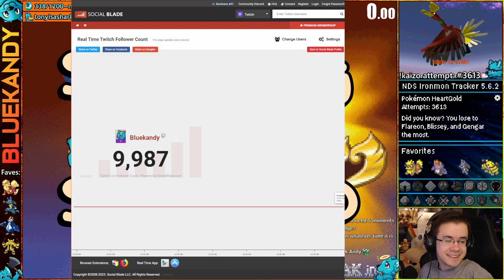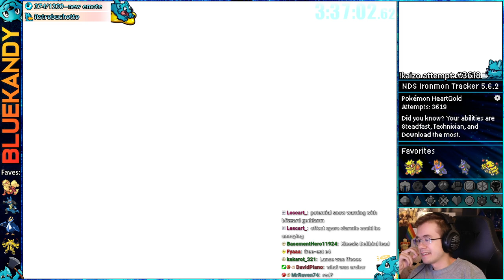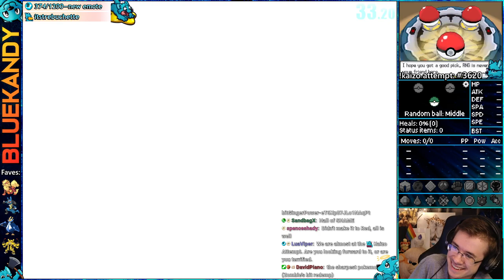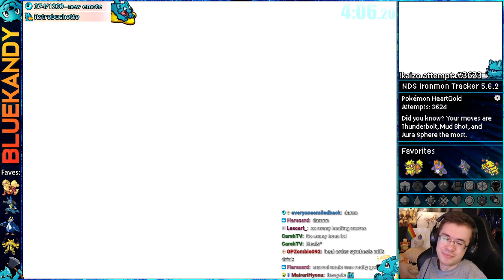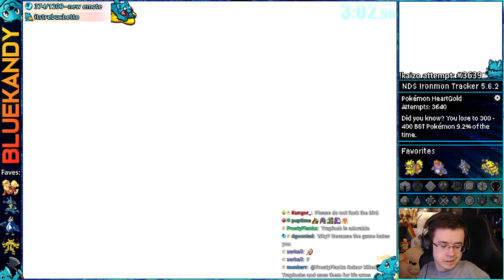Can You Top THIS? | Kaizo Ironmon in Pokémon HeartGold SoulSilver